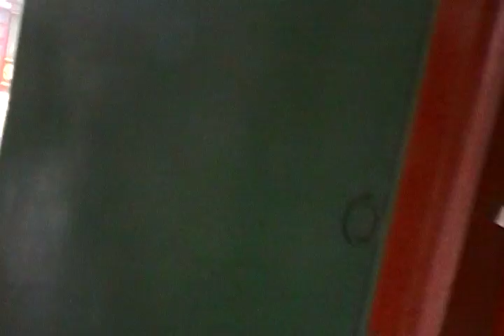Summer palace tour #4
Our guide, Fang, talks with me a little about my online English teaching, then takes us to the man made lake which occupies about 2/3 of the summer palace grounds.  She explains about the symbols of longevity, and also gives a brief history lesson of the last years of the Qing Dynasty, the last dynasty of the Chinese empire.